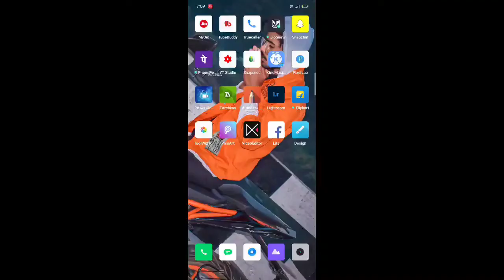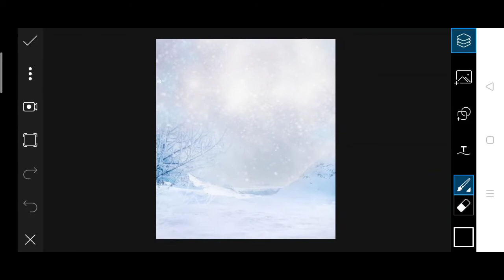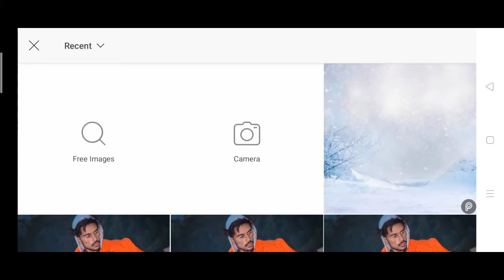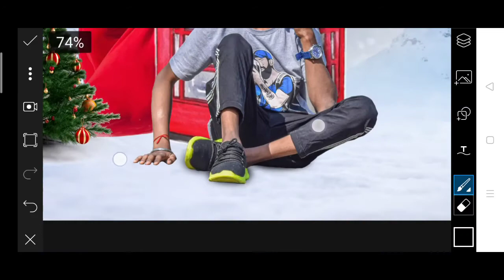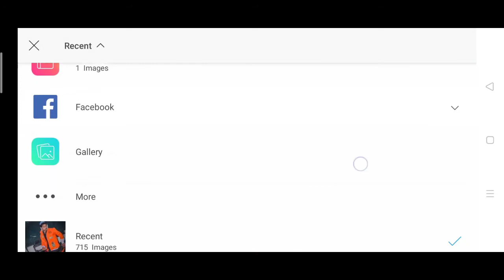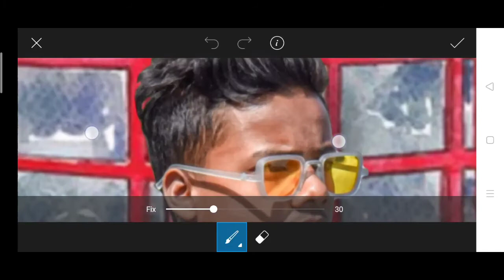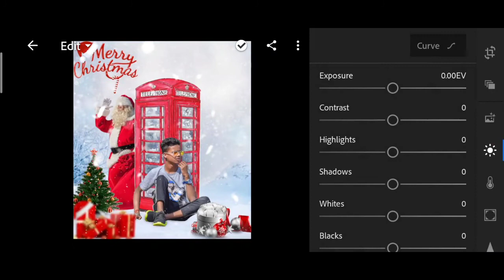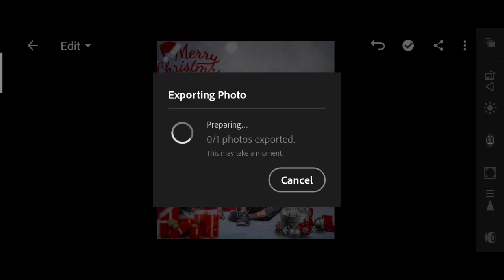Christmas New Special || Concept || Viral Photo Editing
And comment, tell me how did you like this editing

Follow On My Poses Instagram

Editing DM WhatsApp